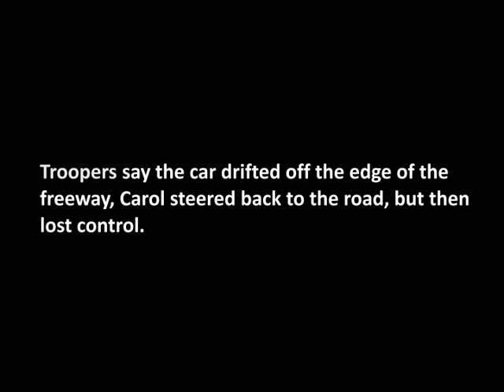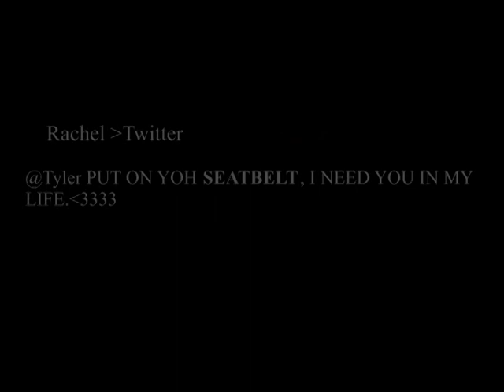Wife Killed in Crash - No Seatbelt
Sad but true - don't let it happen 2u.